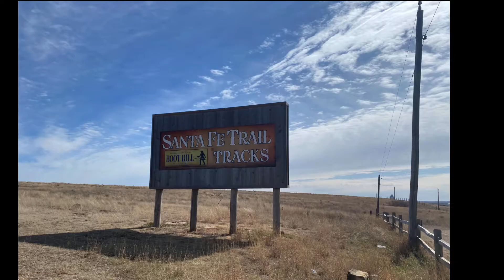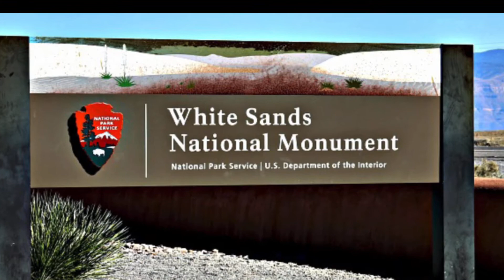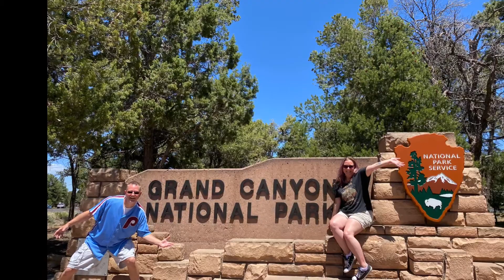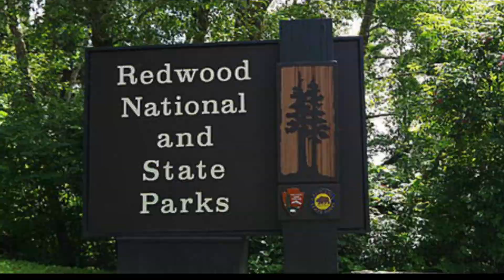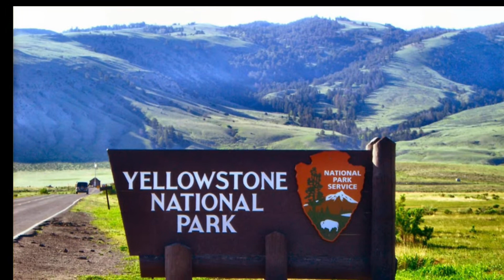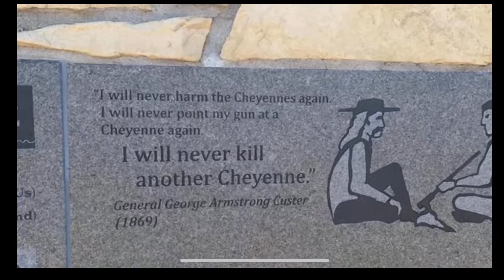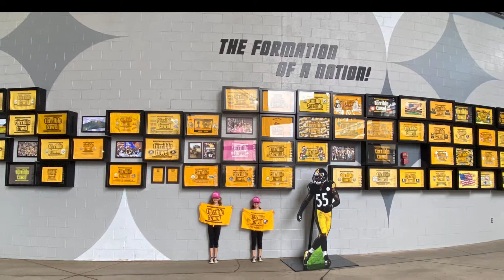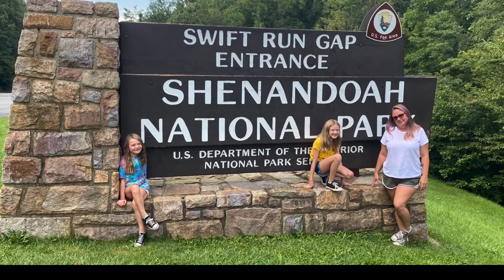Journey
Our RV Journey